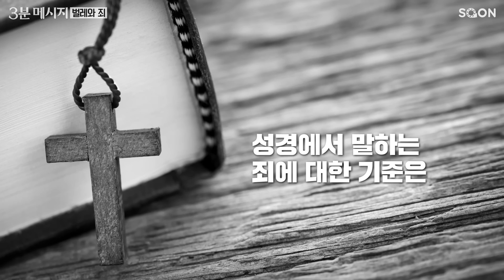벌레와 죄 | 김준환 간사 👉침대 밑으로 들어간 바퀴벌레를 잡고 든 생각 | CGNTV SOON 3분 메시지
방에 들어온 바퀴벌레를 잡다가
갑자기 이런 깨달음을 얻게 되었습니다
[SOON]채널과 함께해요!